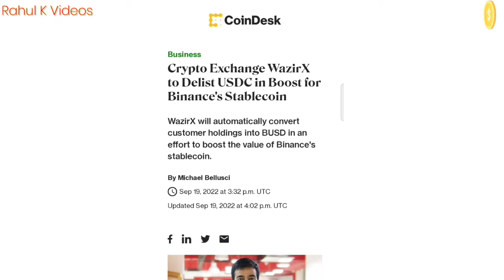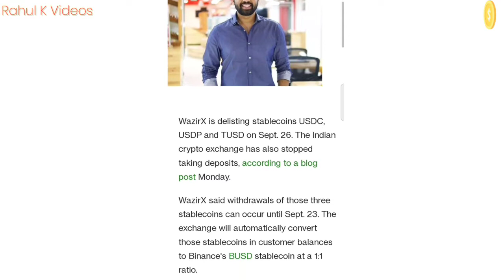Crypto Exchange WazirX To Delist USDC, USDP, TUSD on 26th Sept. Watch The complete Story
Crypto Exchange WazirX To Delist USDC, USDP, TUSD on 26th September | Watch The complete Story